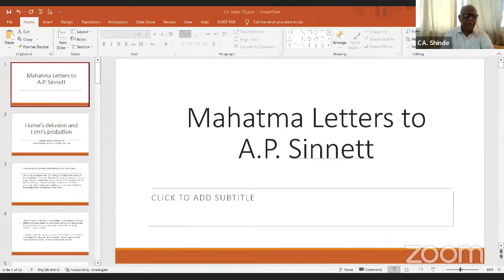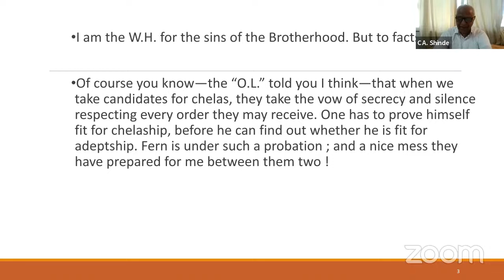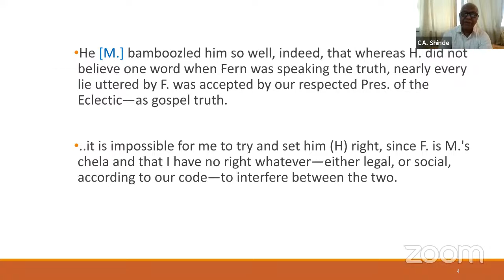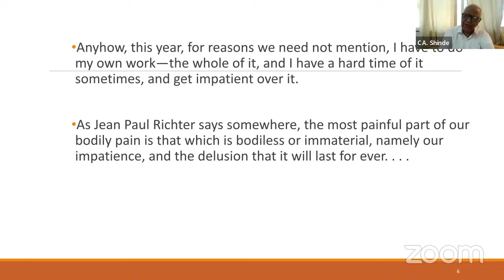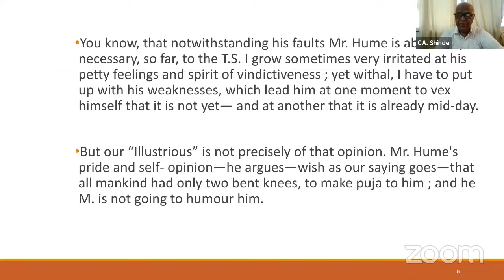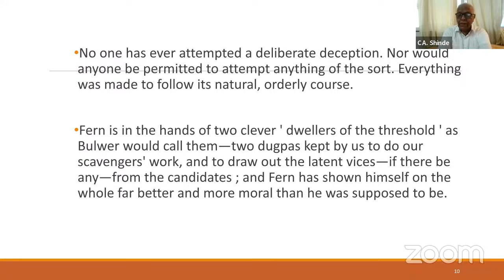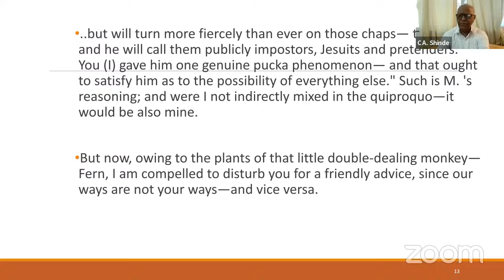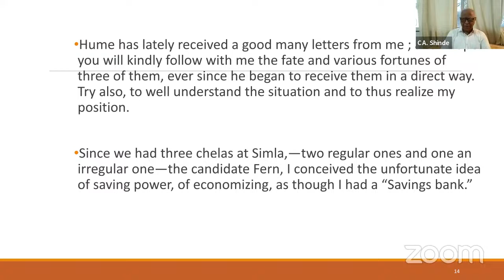Mahatma Letters - Letter No. 75, Part - 1 by Prof. C. A. Shinde